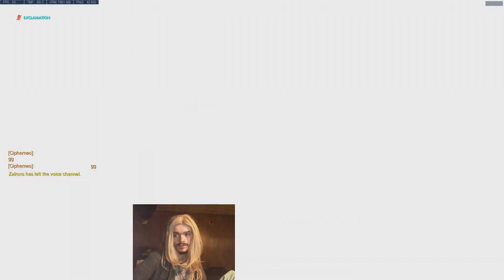Let's Git Gud | Zenyatta Gameplay - Guide & Tips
A review of Zenyatta gameplay with tips and tricks